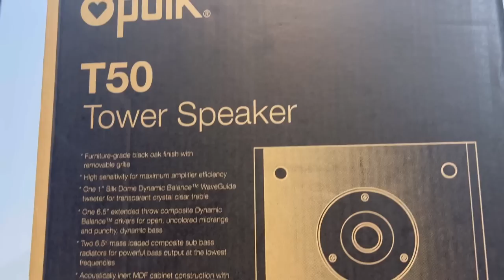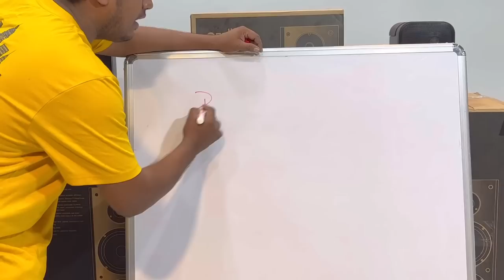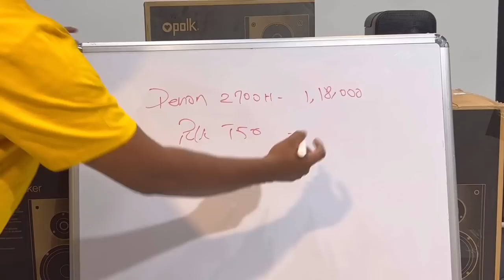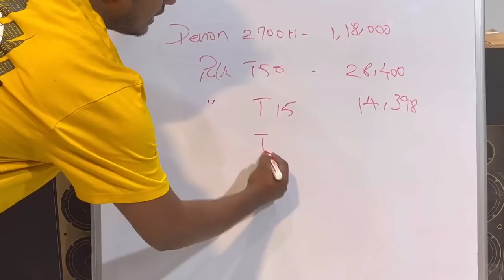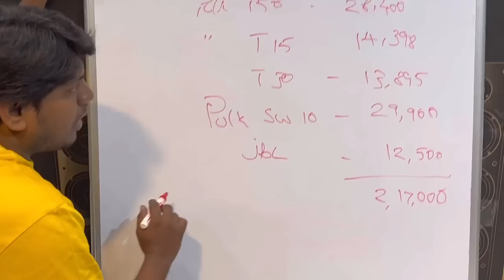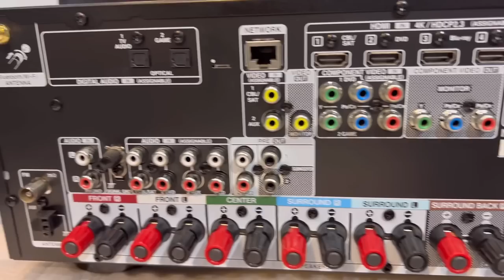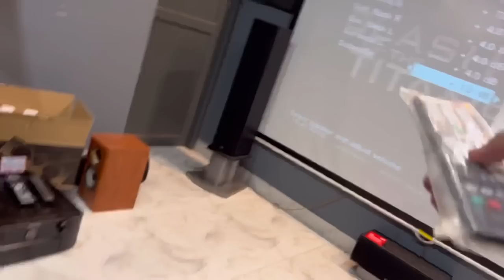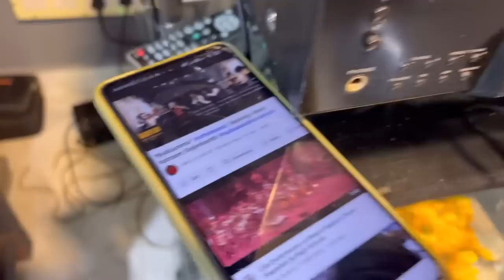8kUHD/4K DENON AVR POLKAUDIO T50/T30/T15/PSW10/JBL CONTROL ONE PACKAGE with bill and warranty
DENONX2700H WITH POLK SPEAKERS 7.1
CUSTOMER ASKED PRICE - 125000
DENONX2700H
ower and processing:
7-channel amplifier
95 watts per channel into 8 ohms (20-20,000 Hz) at 0.08% THD, with 2 channels driven
Dolby Atmos® processing for use with in-ceiling or "height" speakers for more enveloping home theater sound
Dolby Atmos Height Virtualization and DTS Virtual:X® create three-dimensional effects without height speakers
Audyssey speaker calibration and system optimization includes:
MultEQ® XT auto setup and room calibration delivers balanced, dynamic sound with enhanced surround performance
Dynamic Volume anticipates loud sounds to keep volume levels even
Dynamic EQ improves dialogue, bass response, and surround channel levels at lower volumes
Audyssey MultEQ Editor app for further audio customization (paid app; not included)
Digital and streaming music options:
HEOS Built-in technology wirelessly connects compatible HEOS components for whole home audio
includes support for Pandora®, SiriusXM, and Spotify® (subscription required for some services)
free HEOS app offers easy Wi-Fi control, settings adjustments, and music selection and playback
works with Amazon Alexa and Google Home voice control assistants
Apple AirPlay 2 lets you stream directly from an iPhone® or iPad® and ask Siri to play Apple Music®
supports multi-room audio with compatible wireless speakers
built-in Bluetooth for wireless music listening with smartphones, tablets, and compatible computers
works as a Roon player (requires subscription and Roon Core running on your network)
Roon Core is media server software that runs on your computer, NAS drive, or other compatible hardware
Multi-room audio/video:
dual-room/dual-source output
supports both analog and digital audio connections
Zone 2 compatible audio sources: HDMI audio, optical/coaxial digital inputs, analog audio inputs, AM/FM tuner, USB, Bluetooth, and HEOS music apps
cannot select different USB/Bluetooth/network sources for each zone
Connections:
HDMI 2.1 audio/video switching: 6 in, 2 out
1 input and 2 outputs support 8K/60Hz and 4K/120Hz video
all inputs and outputs support 4K/60Hz video
HDCP 2.3 technology ensures compatibility with Ultra HD sources and TVs
HDR-compatible for extended picture contrast and brightness with compatible TVs and HDR-encoded content
supports HDR10, HDR10+, Dolby Vision™, and HLG
gaming-optimized video processing technologies for a smooth, lag-free gaming experience
Variable Refresh Rate (VRR), Auto Low Latency Mode (ALLM), and Quick Frame Transport (QFT) reduce or eliminate lag and frame tearing
supports ARC (Audio Return Channel) and eARC (Enhanced Audio Return Channel)
eARC receives uncompressed surround sound signals including Dolby Atmos and DTS:X via the HDMI connection with your compatible TV
component video switching: 2 in, 1 out
composite video switching: 2 in, 1 out
digital audio inputs: 2 Toslink optical, 1 coaxial
4 analog stereo RCA audio inputs
MM (moving magnet) phono input for connecting a turntable
two line-level subwoofer outputs (each output carries the same signal)
front-panel USB port for audio playback from USB flash drives
Ethernet port for network connection
POLK SPEAKERS
PACKAGE INCLUDES:
Polk Audio T30 centre speaker - 1 Piece
Polk Audio T50 floorstanding front speaker - 1 Pair
Polk Audio T15 bookshelf surround speaker - 1 Pair
Polk Audio PSW-10 - Powered Subwoofer - 1 Unit
KEY FEATURES:
Premium home theatre and music performance
Polk Audio’s Dynamic Balance drivers and tweeters for a wide frequency response and low distortion
Wide dispersion drivers and tweeters for an immersive three dimensional sound
Front mounted bass port for deep, punchy bass
High-efficiency design for open, spacious and clear sound
5-way binding posts for versatile wire-hookup options
Easy Setup - Floorstanding speakers feature integrated stand and the bookshelf speakers sport keyhole slots for quick and easy wall mounting
DESCRIPTION
POWERFUL FLOORSTANDING FRONT SPEAKERS
To make a lasting impression, a home theatre surround system requires a powerful centre-channel main speaker. This package includes a Polk Audio T30 - a speaker system with 2 x 5.25” woofers and 1” Silk dome tweeter with a frequency response tailored for clear vocal reproduction. The Polk Audio T30 delivers a sonic performance that makes music, movie dialogue & vocal reproduction come to life with realiCAPTIVATING SURROUND SOUND
This package includes a pair of the T15 bookshelf speakers by Polk Audio as surround speakers. The speaker incorporates 5.25” mid-bass driver with a 0.75” dome tweeter to deliver a stunning soundscape that makes movies e